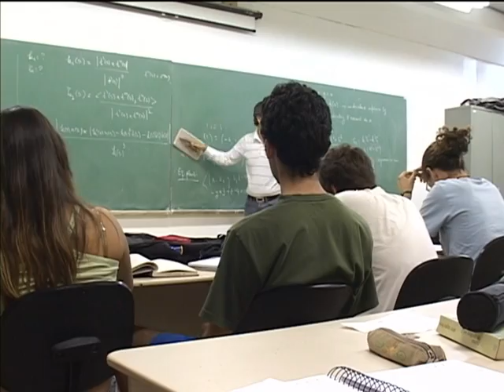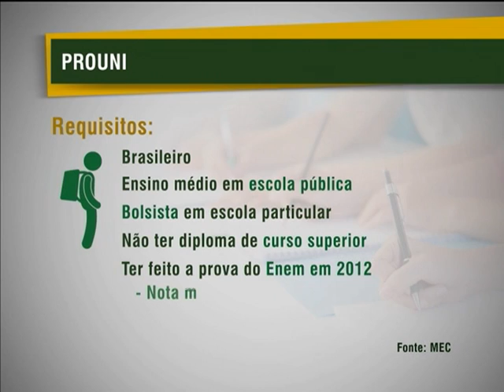Prouni oferece 144 mil bolsas para o primeiro semestre de 2013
NBR NOTÍCIAS - 16.01.13: Começam, na quinta-feira (17), as inscrições da primeira edição 2013 do Prouni, o programa que concede bolsas de estudo integrais e parciais em instituições privadas de ensino superior. Os candidatos concorrem a 144 mil bolsas de estudo. Para participar, o estudante precisa ter participado do Exame Nacional do Ensino Médio (Enem). As inscrições para participar do PROUNI vão até a próxima segunda-feira (21); e serão feitas somente pelo